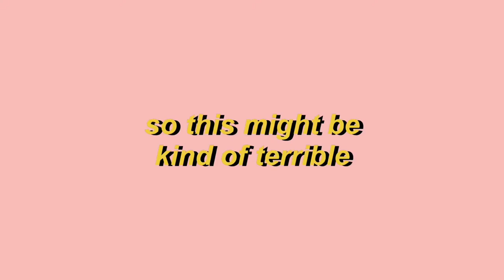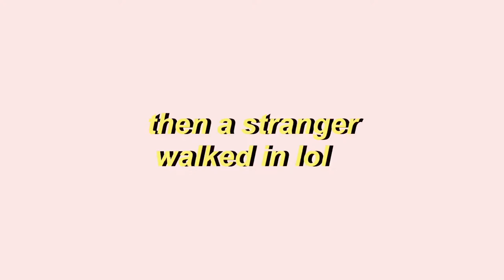‘i forgot 2 vlog’ vlog